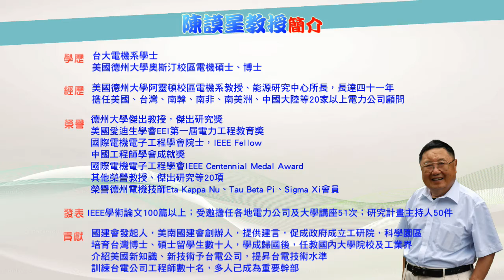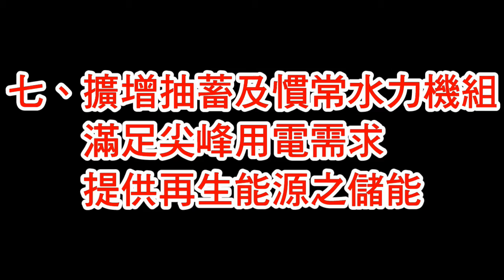國際電力學泰斗 陳謨星教授 2016/06/22 越洋視訊專訪："解決台灣發電、輸電、丟電、缺電問題之建言"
國際電力學泰斗 陳謨星教授 2016/06/22 越洋視訊專訪：
"解決台灣發電、輸電、丟電、缺電問題之建言"

發電原則應遵循經濟性與安全供電之必要條件

一、查尖峰發電功率因數(PF)及有效、無效電力？
二、查年發購電量減售電量大於輸、配電損耗量多少？
三、查測大型三向馬達不平衡的負序電壓？
四、查測大型冷氣機組尖峰電壓與離峰電壓準位？
五、實施抑制用電大戶尖峰用電之需量反應(DR)？
六、發展昂貴的再生能源是自殺行為
       2025年風力發電占比應達20%
七、擴增抽蓄及慣常水力機組
       滿足尖峰用電需求
       提供再生能源之儲能

應積極找回丟掉的電力  是解決缺電最好的方法